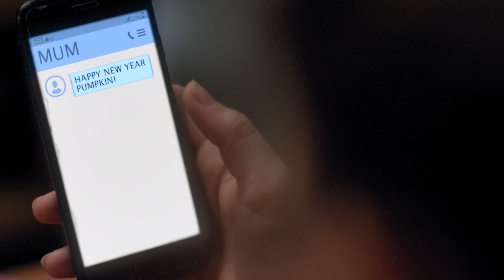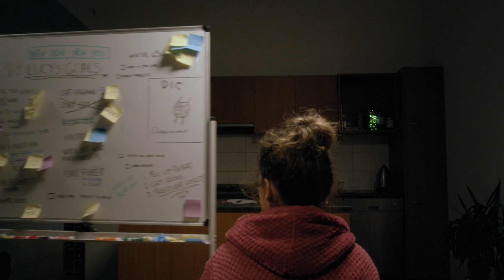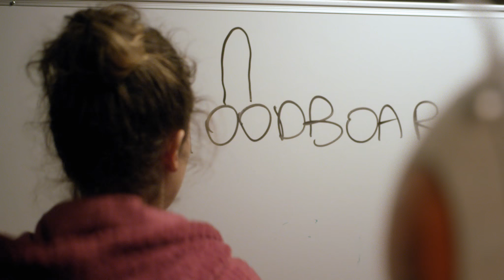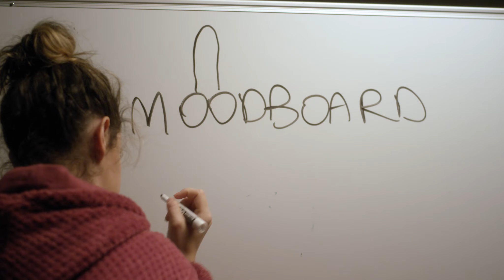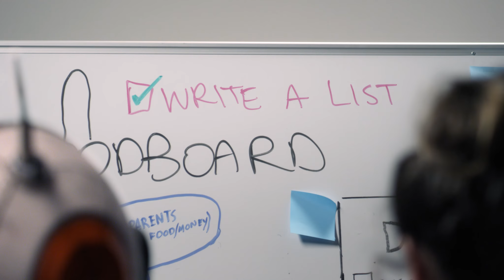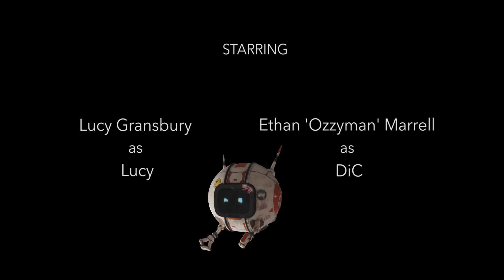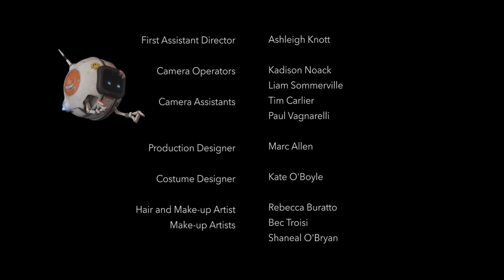How to Be Better - Lucy and DiC S1 - Chapter 1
Don't wait!

New Years Eve rolls around again and Lucy and DiC read through their failed resolutions of the past year. Motivated by this and the fact that Lucy is turning 30, they vow that this year will be different. As Lucy deals with turning 30, DiC comes to the understanding that he might in fact be replaceable.

Cast
Ethan 'Ozzyman Reviews' Marrell as 'DiC'
Lucy Gransbury as 'Lucy'
Steven 'Bajo' O'Donnell as 'Geoff'
Stephanie 'Hex' Bendixsen as 'Jane'

Lucy & DiC S1 Funded by:
Screen Australia, South Australian Film Corporation and the Adelaide Film Festival